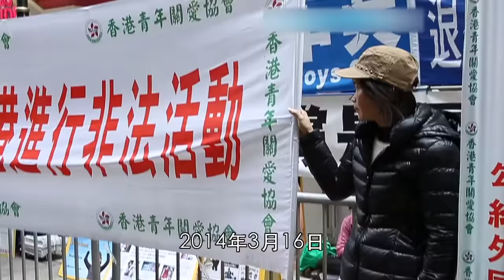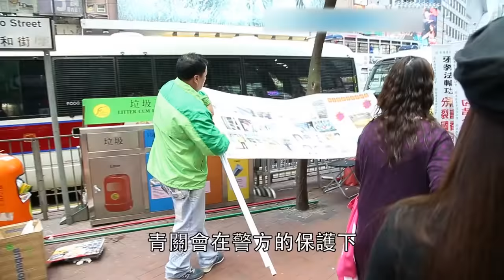青關會按曾慶紅指示侵擾法輪功 在港人怒斥中敗走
江澤民集團的邪惡團伙青關會已經有近2年的時間不斷侵擾法輪功學員真相點。近幾個月來，集中人手針對有很多大陸遊客的銅鑼灣真相點，進行各種滋擾。3月16日重施故技時，遭大批正義市民包圍怒罵，結果在警方的保護下撤離現場